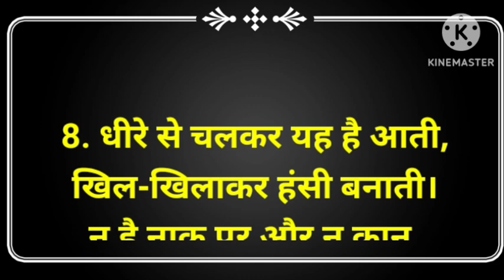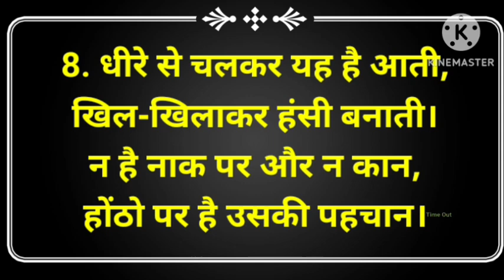Guess State Name from Emoji Challenge | Riddles in Hindi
Your Question 👇👇 :-

paheli video
paheli in hindi
paheli majedar
new paheli
new paheliyan
most paheli
best paheli
latest paheli
25 majedar Paheliyan
jasoosi paheliyan
guess the name challenge
hindi paheli
paheli paheli
hindi paheliyan
paheliyan in hindi
paheliyan paheliyan
guess the name by emoji paheli
guess the emoji challenge paheliyan
emoji paheli